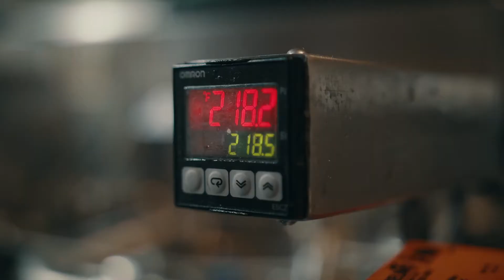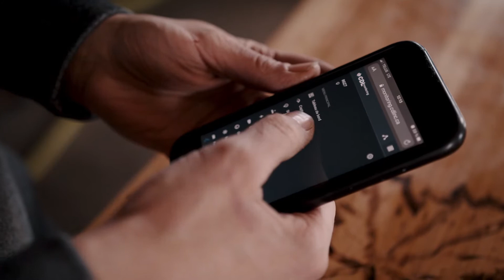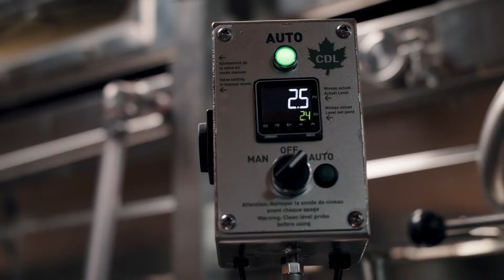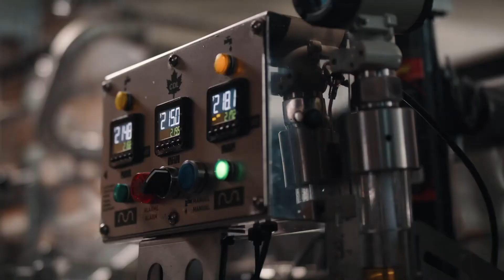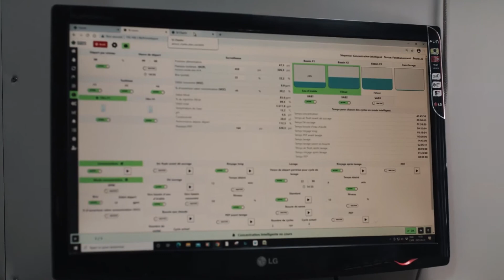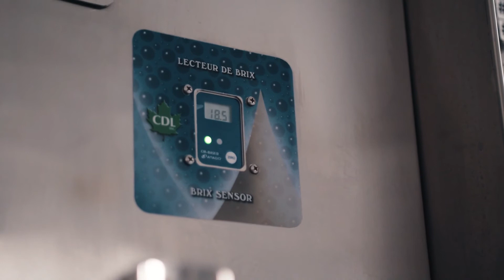Let CDL Intelligence do the work for you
CDL's Marc Andre Chabot - Co Owner of CDL and Vice President of Research and Development talks about how CDL intelligence can "do the work for you" so you can achieve maximum success along with increased profitability!